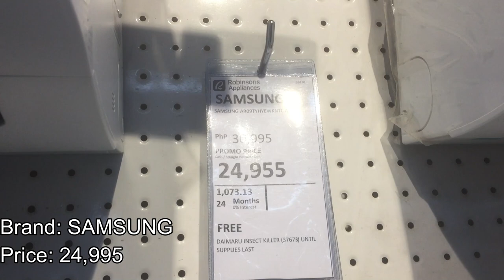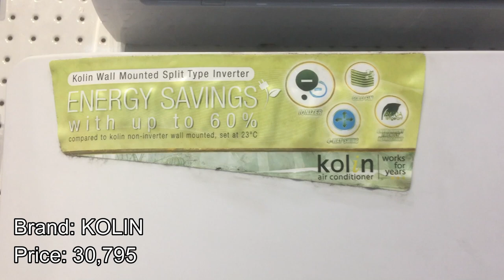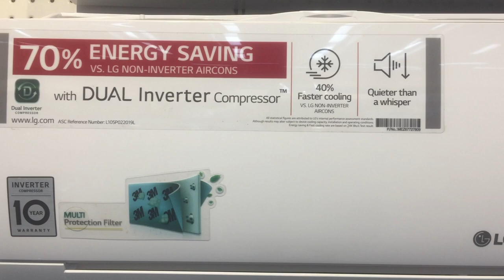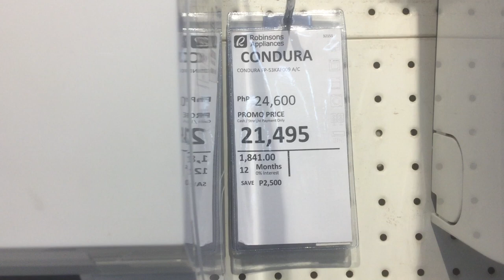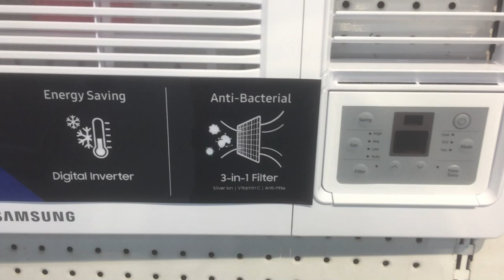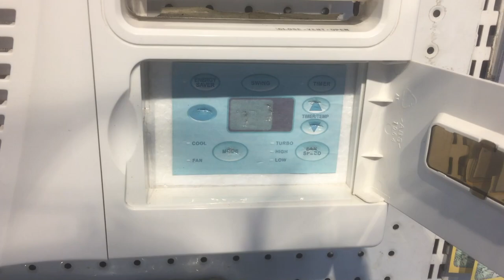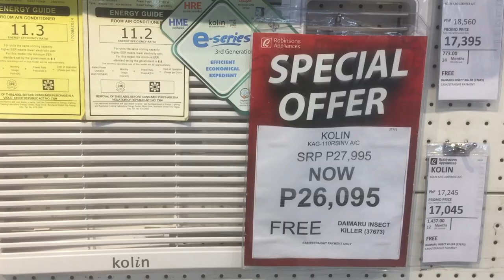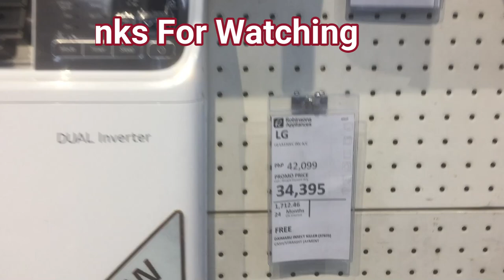Magkano AIRCON Split Type Inverter at Window Type sa Robinsons Appliances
Magkano ang AIRCON  sa Robinsons Appliances sa San fernando Pampanga.Split Type inverter Aircon at Window type Inverter Air Conditioner.eto ang mga Brand: Samsung, Panasonic, Carrier , LG, Condura, DAIKIN, Mitsubishi, Kolin, American Home , Koppel.

magkano ang samsung aircon
magkano ang DAIKIN aircon
magakano ang Panasonic Aircon
Air Conditioner
Kolin Air conditioner
LG Air conditioner
Mitsubishi Air Conditioner
Condura Air Conditioner
air conditioner installation,
air conditioner cleaning,
air conditioner repair,
air conditioner diy,
air conditioner inverter,
air conditioner awning,
air conditioner air flow,
air conditioner breaker,
air conditioner background noise,
air conditioner brand reviews,
air conditioner compressor,
air conditioner cleaning panasonic,
air conditioner drain,
air conditioner dual inverter,
air conditioner diagram,
air conditioner design,
air conditioner electricity consumption,
air conditioner explained,
air conditioner eco mode,
air conditioner evaporator,
air conditioner for small room,
air conditioner good quality,
lg air conditioner installation,
lg air conditioner dual inverter,
lg air conditioner window
samsung aircon window type,
samsung aircon inverter split type,
samsung aircon split type,
samsung aircon auto mode,
samsung aircon philippines,
samsung split type aircon blinking lights,
samsung aircon digital inverter 2020,
samsung aircon digital inverter review,
samsung aircon digital inverter,
samsung aircon does not turn off,
samsung aircon dripping water,
samsung aircon digital inverter manual,
samsung aircon how to use,
samsung aircon how to set timer,
samsung aircon installation,
samsung aircon inverter review,
samsung split type aircon leaking water,
samsung aircon price in philippines,
samsung aircon power consumption,
samsung premium inverter aircon
panasonic aircon window type,
daikin aircon not cooling,
daikin aircon price philippines,
daikin aircon commercial,
daikin aircon review philippines,
daikin aircon installation,
daikin aircon how to turn on,
daikin aircon how to use,
daikin aircon horse power,
daikin aircon inverter 1hp,
daikin aircon inverter manual,
daikin aircon installation manual
panasonic aircon window type 1hp,
panasonic aircon window type inverter,
panasonic aircon window type timer blinking,
panasonic aircon installation,
panasonic aircon auto off timer blinking,
panasonic aircon brand review,
panasonic aircon capacitor replacement,
panasonic aircon dimension,
panasonic aircon electric consumption,
panasonic inverter window type aircon review,
panasonic aircon how to off timer,
panasonic aircon how to turn off timer,
panasonic aircon how to make it cold,
panasonic aircon how to set timer,
panasonic aircon inverter window type,
panasonic aircon inverter split type timer,
panasonic aircon inverter review,
panasonic aircon inverter split type,
panasonic aircon inverter remote control,
panasonic aircon leaking water inside,
panasonic aircon price list philippines,
panasonic aircon not cold
window type aircon installation,
window type aircon installation philippines,
window type aircon inverter,
window type aircon bracket,
window type aircon ayaw lumamig,
window type aircon american home,
how to use window type aircon,
diy window type aircon bracket,
best window type aircon philippines 2020,
window type aircon cleaning carrier,
window type aircon cleaning koppel,
window type aircon compressor,
window type aircon daikin,
window type aircon electric consumption,
lg gold aircon window type,
lg dual inverter aircon window type,
window type aircon inverter price philippines,
window type aircon inverter vs non-inverter,
koppel 0.6hp window type aircon kwr-06r5a,
kolin aircon window type,
koppel aircon window type,
kolin aircon window type cleaning,
lg inverter aircon window type
split type aircon installation,
split type aircon wiring installation,
split type aircon installation philippines,
split type aircon vs window type,
split type aircon wiring diagram,
split type aircon breaker,
split type aircon inverter vs non inverter,
split type inverter aircon advantage,
aircon window type vs split type,
split type or window type inverter aircon,
carrier split type aircon blinking lights,
split type aircon cleaning lg,
split type aircon cleaning kolin,
split type aircon cleaning daikin,
split type aircon dual inverter,
split type aircon electrical installation,
lg split type aircon not cooling,
lg split type aircon cleaning,
lg split type aircon installation,
lg split type aircon dual inverter,
how much split type aircon in philippines,
split type aircon inverter,
split type aircon inverter price philippines,
kolin split type aircon cleaning,
kolin split type aircon,
koppel split type aircon cleaning,
kolin split type aircon installation,
split type aircon lg,
split type aircon leaking water carrier,
split type aircon lg dual inverter 2020 installation